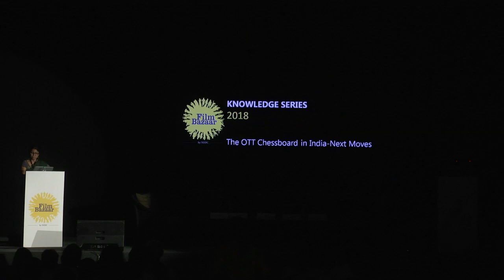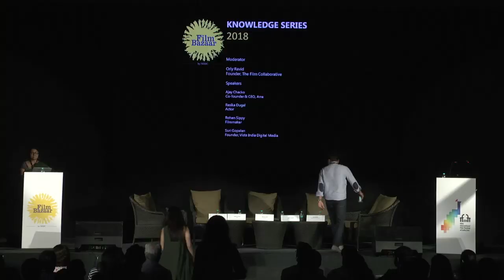The OTT Chessboard in India - Next Moves - Knowledge Series- 2018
Moderator:-
Orly Ravid, Founder, The Film Collaborative Speakers
Ajay Chacko, Co-founder & CEO, Arre
Rasika Dugal, Actor
Rohan Sippy, Filmmaker
Suri Gopalan, Founder, Vista India Digital Media.

A panel on the dilemmas that all global as well as local players in India are up against - the challenges of wooing paid subscriptions and the recurrent run-ins against censorship. Add to it the fact that most of the local players have a huge loyalty base because of their broadcast backgrounds (e.g. Zee5, Hotstar) or  lm muscle (e.g. Eros Now). Add that to a deep insight into the local palette and a rising small centre viewer base and you have a fairly skewed battle waiting to take off.
However, Net ix seems to have made a paradigm shift in the way they are approaching the Indian space.Their new hirings are very deeply connected to the local  lm industry (Bollywood). And, like Amazon they seem to be veering towards the traditional Bollywood thought process and forging new bonds with the industry. The panel hopes to explore all these notions and upcoming milestones to jam on the vast range of content.